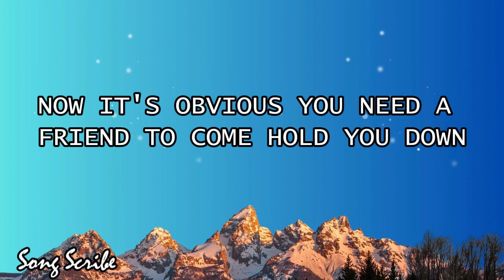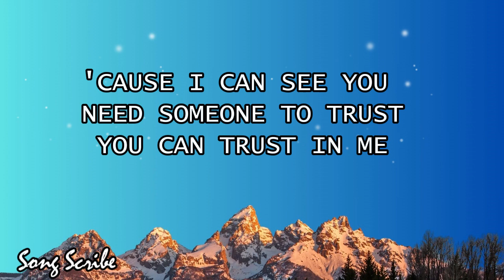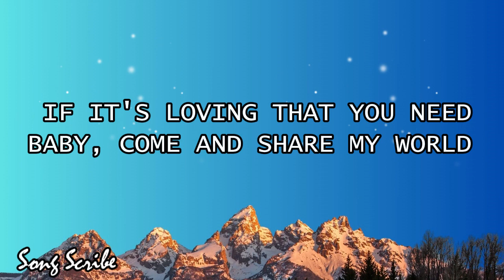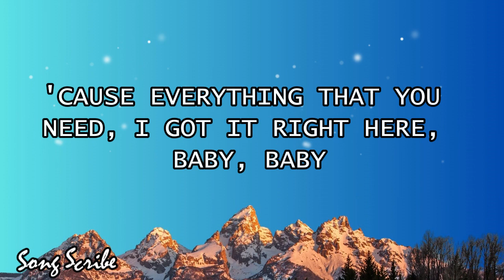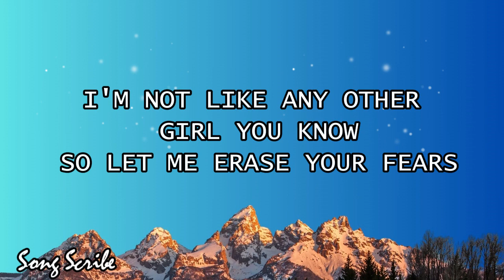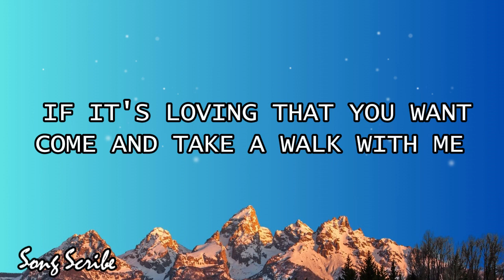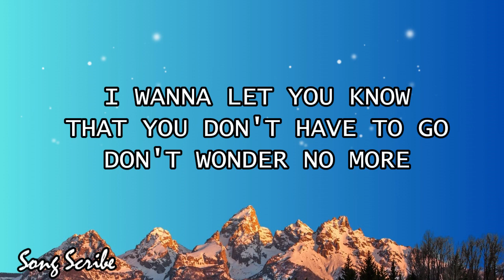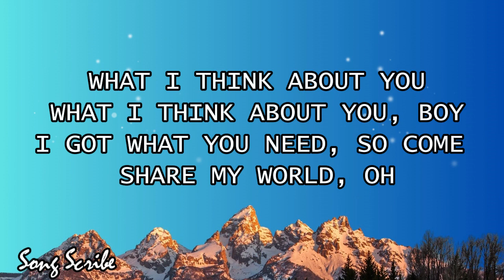If It’s Lovin’ That You Want (Lyrics) by Rihanna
Lyrics
I wanna let you know
That you don't have to go
Don't wonder no more
What I think about you
If it's loving that you want
Then you should make me your girl, your girl
If it's loving that you need
Baby, come and share my world (Share my world)
Come and take a walk with me (Walk with me)
'Cause everything that you need, I got it right here, baby, baby
Now it's obvious you need a friend to come hold you down
Be that one you share your everything when no one's around
Baby, come tell me your secrets and tell me all your dreams
'Cause I can see you need someone to trust
Di, di, di, di, di, di, di, di, di, da, di, dey
So just call me whenever you're lonely
I'll be your friend, I can be your homie
It's been so long I've had this feelin'
That we could be
Everything you've ever wanted, baby
Your fantasy
I won't push too hard or break your heart
'Cause my love's sincere
I'm not like any other girl you know
So let me erase your fears
Baby, come and share my world (Share my world, ooh)
Come and take a walk with me (Walk with me, baby)
'Cause everything that you need, I got it right here, baby, oh
Then you should make me your girl, your girl (Make me your girl, baby)
If it's loving that you need (Baby)
Baby, come and share my world, share my world (I got wat you need so come to my world)
Then come and take a walk with me, walk with me
What I think about you, boy
I got what you need, so come share my world, oh